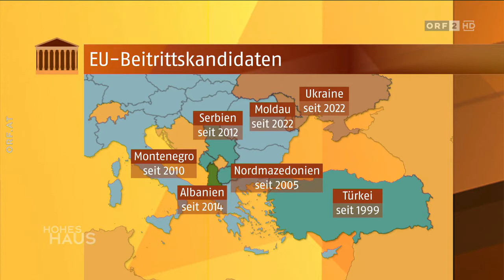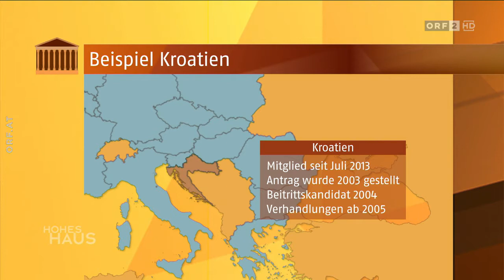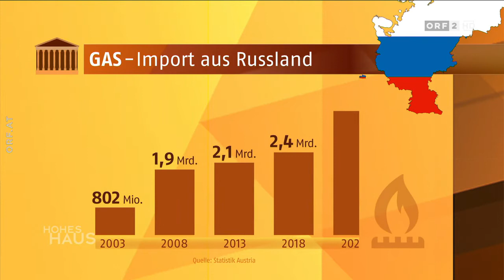2022-06-26 Hohes Haus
===CHAPTER===
Signation | Themen 00:00:00
Im Wartezimmer der EU 00:00:30
Schieder (SPÖ) zu EU-Beitrittskandidaten 00:07:57
Einmalzahlungen gegen Teuerungen beschlossen 00:16:06
Vertrauen in Politik sinkt 00:22:10
Verabschiedung 00:28:21